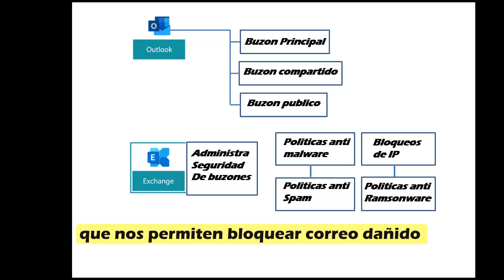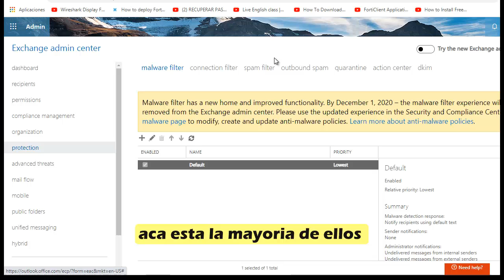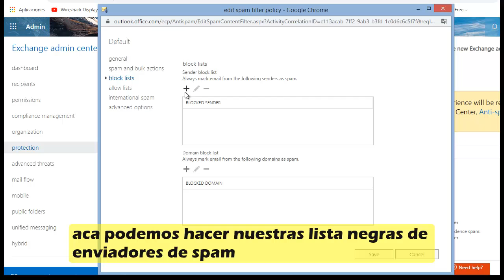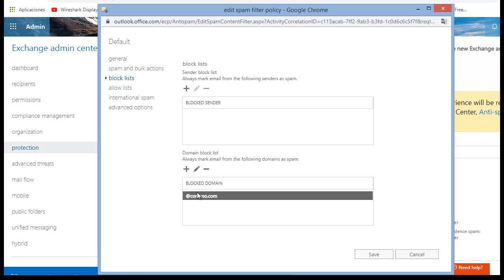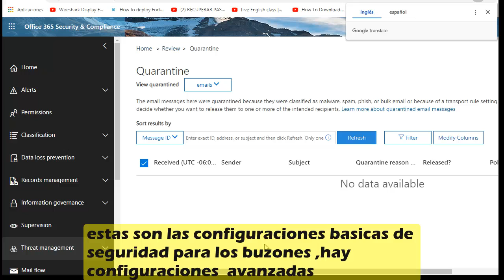💡🚨como configurar seguridad basica en buzones de O365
c💡🚨omo configurar seguridad basica en buzones de O365